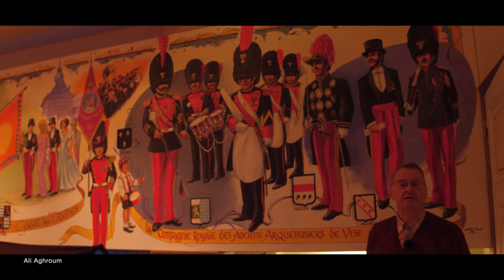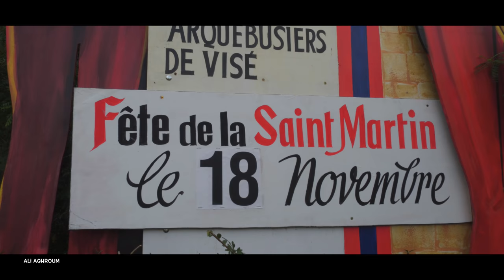Anciens Arquebusiers de Visé 18/11/2018 Film 4k